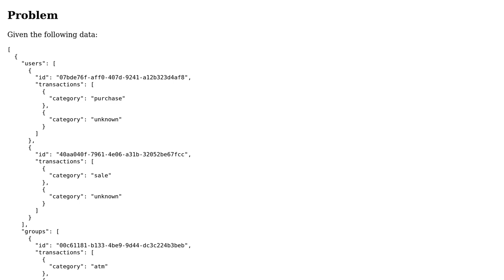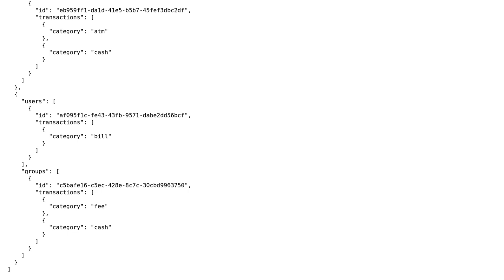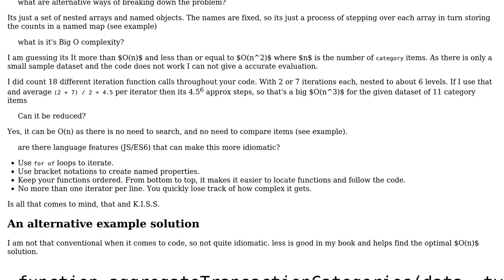Code Review: Efficiently aggregating nested data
With thanks & praise to God, and with thanks to the many people who have made this project possible! | Content (except music & images) licensed under CC BY-SA | Music | Images & others | With thanks to user Dominic Campos user Blindman67 and the Stack Exchange Network Trademarks are property of their respective owners. You are responsible for your own actions.